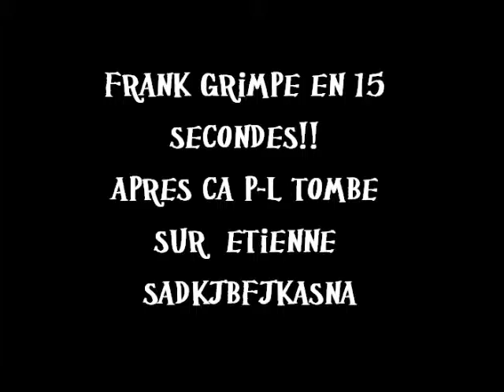Pierre-Luc saute sur Étienne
Pierre-Luc saute sur Étienne en escalade Heeuehrrinnn??